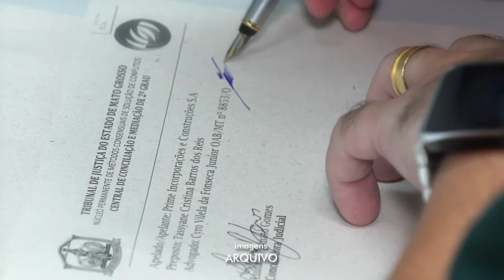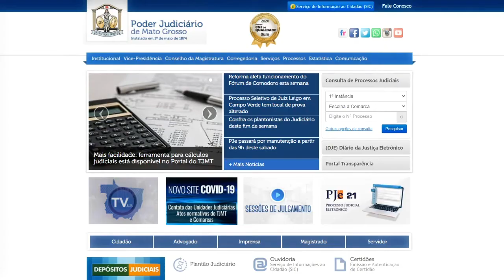Audiências virtuais de conciliação e mediação são retomadas em Alta Floresta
Mato Grosso possui 45 Centros Judiciários de Solução de Conflitos e Cidadania - CEJUSC's. Durante a pandemia, as sessões estão sendo realizadas por videoconferências. Aperte o play e veja como está sendo na Comarca de Alta Floresta ▶